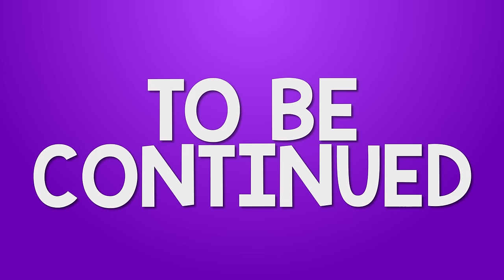Mermaid Cove + More Rainbocorn Stories | Cartoons for Kids | Under Water Fun with Friends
00:00 Mermaid Cove
02:45 Dance Dance Fairy Pants
05:22 Disappearing Act
08:06 Merboos Hide and Seek
10:37 Sea Circus Spectacular
13:58 RainboCORN Maze - Thanksgiving Special
16:40 Sweetheart Sledding
19:20 Sweet Treat Stage Fright
22:24 Double Royal Tasty Trouble
25:21 Meribella the Monstercorn - Halloween Special
28:19 Enchanted Easter
31:08 Royalle’s Big Comeback
33:42 Cotton Candy Clean Up
36:41 Legendary Leaf Pile
39:15 CAKEtopus
41:44 The Princess and the Pet-Groomers
44:35 Big Bow Bath Time
47:24 Funny Sea Animals
50:22  Teamwork"
52:38 Crab-A-Thon
55:08 Supernatural Sing-Off
58:06 A Whale of a Tale
1:00:56 Dance of the Sugar Plum Fairycorn - Christmas Special

Rainbocorns are magical, cuddly creatures with colorful fur and sparkly unicorn horns! They love exploring new places and coming up with imaginative ideas, but most of all they love to sing and dance together! From Puppycorns to Bunnycorns, Mermaidcorns, and more, these fun-loving creatures love to spread kindness and friendship wherever they go. What amazing adventures await you with your very own Rainbocorn?